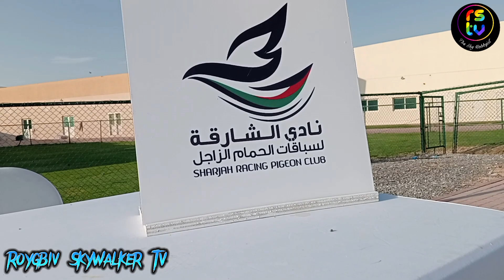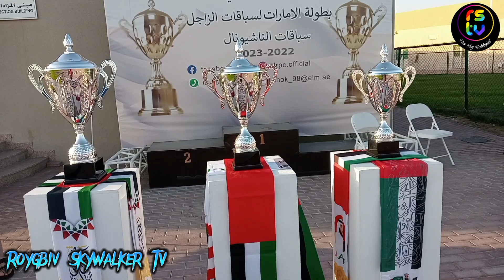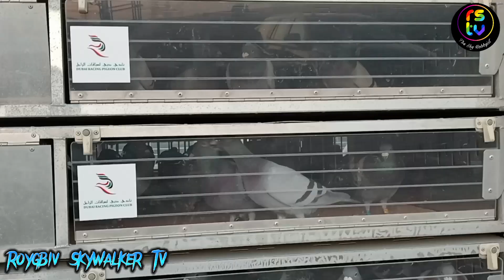DRPC National Race 2023 1st Lap 300 + Km | Team KULITIS pinag handaan ang National Race 2023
DRPC National Race | Team KULITIS | RRR Loft | Reynald Delos Santos